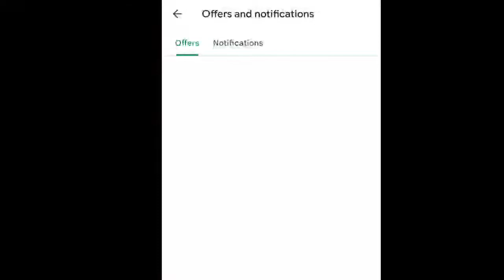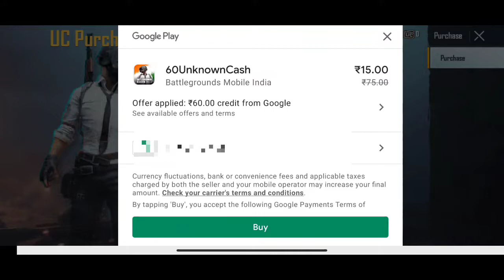Bgmi - Get 300uc in 15rs Live Proof ✅ | bgmi uc giveaway 5x redeem code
⚠️ Participate for Redeem Code ⚠️

100 like aim
comment name & bgmi id
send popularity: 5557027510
follow on instagram (link in about)

•Kinemaster

Thumbnail Edit:

•Pixallab

bgmi Redeem code
bgmi how to get free uc
bgmi how to get free royal pass

GAME ► Battleground mobile india 🇮🇳